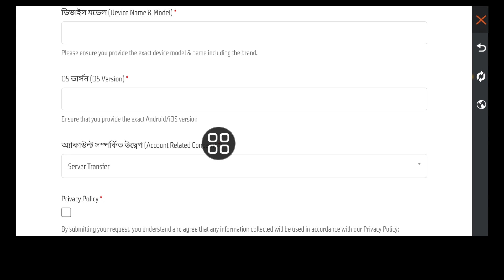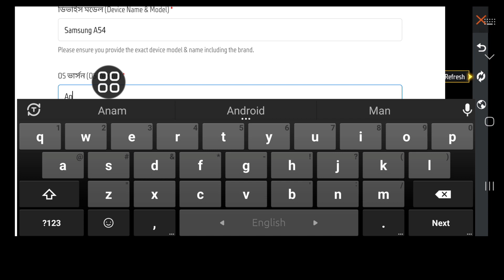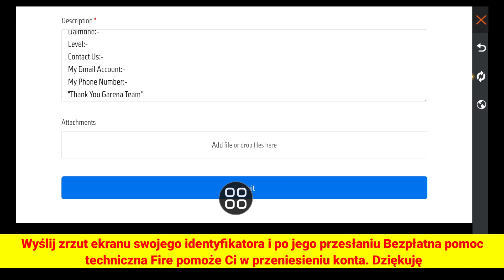Jak przenieść konto Free Fire z Facebooka do Google 2024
Real Solutions

 Witamy na moim kanale Real Solutions.

 Czy chcesz przenieść bezpłatne konto Fire z Facebooka do Google 2024. Jeśli tak, ten film jest dla Ciebie.  W tym filmie pokażę Ci, jak przenieść konto Free Fire z Facebooka do Google.  Pokażę najprostszy i najnowszy proces przeniesienia konta Free Fire z Facebooka do Google.  Oglądaj więc cały film bez pomijania, aby dowiedzieć się, jak przenieść bezpłatne konto Fire z Facebooka do Google 2024

 Twoje pytanie dotyczące przeniesienia bezpłatnego konta Fire Fire z Facebooka do Google 2024:

 Jak przenieść konto Free Fire z Facebooka do Google.
 Bezpłatny transfer konta Fire Facebook Google.
 Bezpłatny transfer identyfikatora Fire z Facebooka do Google.
 Jak przenieść konto Ff Facebook na konto Google.
 Przenieś konto Freefire z Facebooka do Gmaila.

 ❤️Proszę, nie zapomnij zostawić subskrypcji.